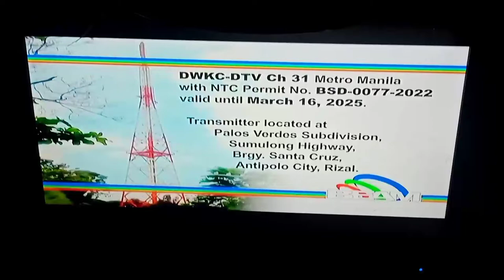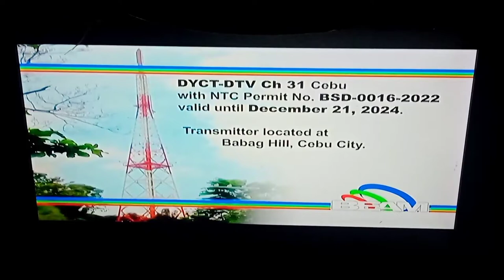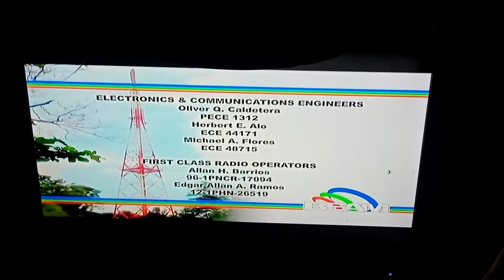(CAMRIP) PIE - Sign On (May 24, 2022)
Sign On.

Callsign Of Channel
DWHB-DTV 26 Baguio

Date : May 24,2022 Tuesday

Recorded By : Me

Location : Mabilao San Fabian, Pangasinan